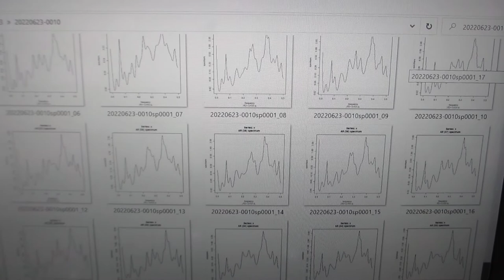超音波の音圧計測・解析・評価技術 Ultrasonic sound pressure measurement, analysis and evaluation technology